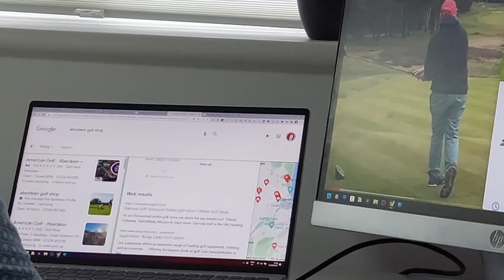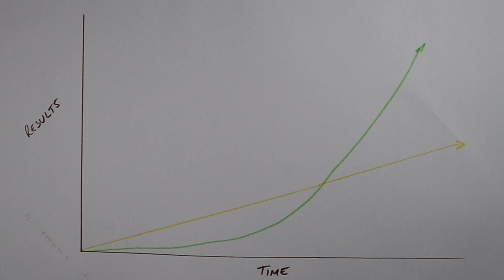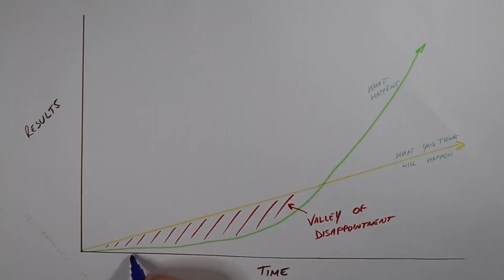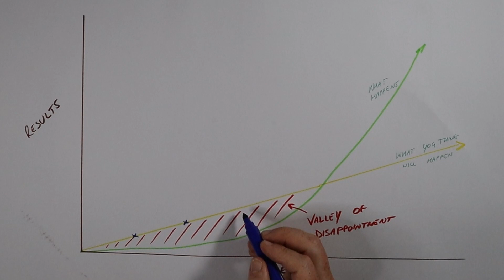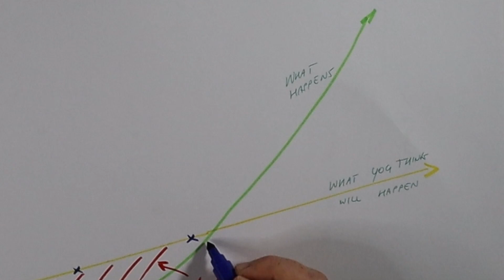Why Most Local Businesses Will Fail in 2024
Google Business Doesn't Work! YOU'RE THE ISSUE. Whether it's SEO, brand authority, or growing through social media, there is one common issue that you will face. if you aren't aware of it, you will join the 99%... I'm going to show it in the most basic form & A way to understand Google Business Rankings

The Valley of Disappointment.
Let's take Business Barry, he sees a video on how to optimize his business, add an offer, update hours, and correct categories a week goes by Barry expects results. He sees consistency as rewarded as it reflects authority, and Google rewards this. so he gets some reviews in and adds a few photos

Barry could be days away as he might be here on the curve, but 2 weeks have gone by and his perception is nothing has happened.  James Clear Atomic Habits link below says it's like melting an ice cube...
Once you hit one more degree that's it massive melt or in Barry's case growth

so Barry is here, yet he can't see this reality and gives up saying I've tried Google Business and it doesn't work

So your goal is to get to here #1, but you need a system to get you there and one that's based on Understanding what Google is currently rewarding,  that's why you need to watch this right now

TITLES I WANTED TO USE ON THIS VIDEO
Google Business Doesn't Work! YOU'RE THE ISSUE
The reason you havent found Traffic on Google Maps
Why 99% of Local Businesses Fail on Google
Understanding The Business Valley BRINGS Results

WORK WITH ME & FREEBIES

👉🏼 Free Email To Grow Your Local Business in 2 minutes a week